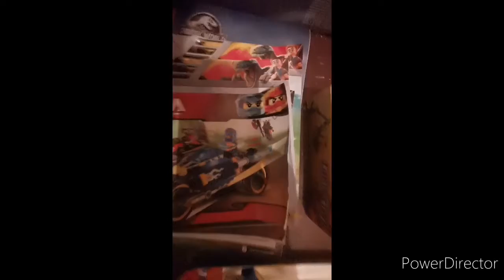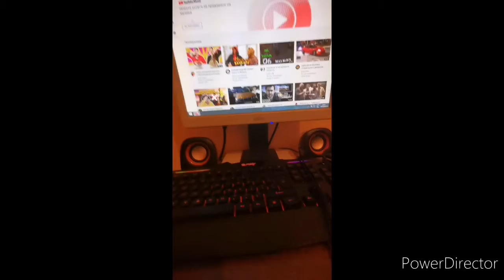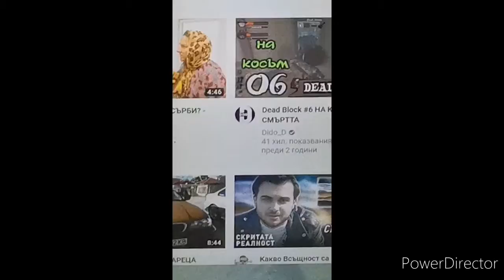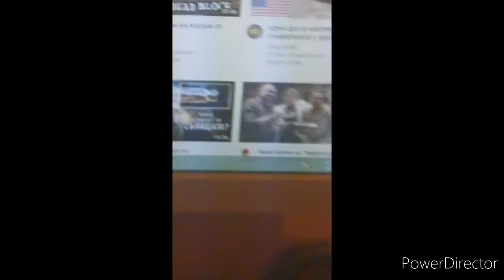29 февруари 2020 г.